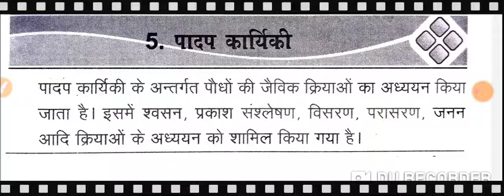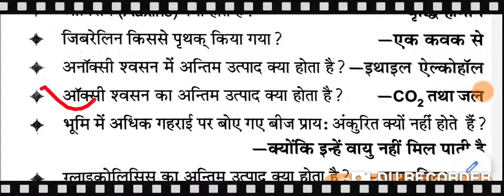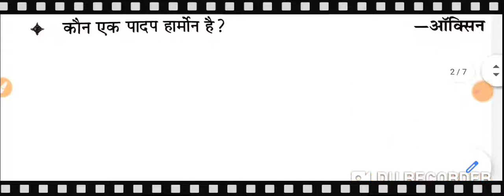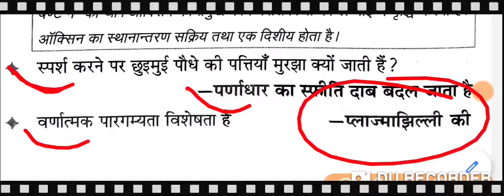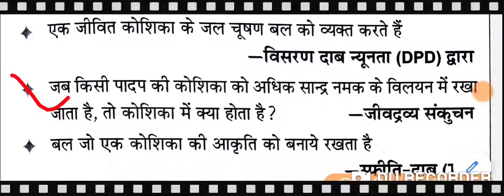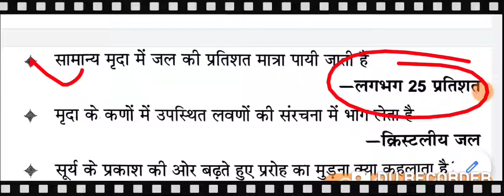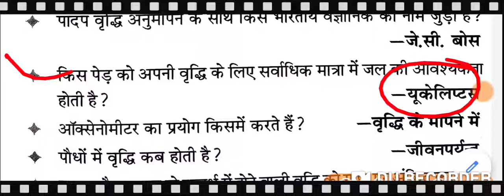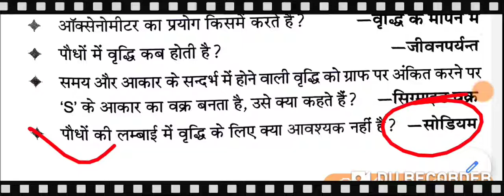polytechnic entrance exam 2020, biology, group E1, ke liye, most important question,part - 15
polytechnic entrance exam 2020, biology, group E1ke liye, most important question,part -14

b

धन्यवाद।